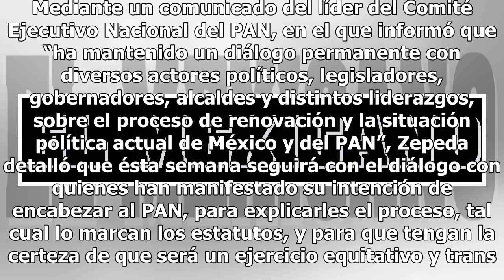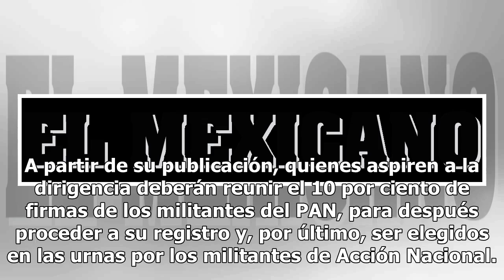Zepeda dialoga con aspirantes a sucederlo en el PAN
El Partido Acción Nacional (PAN) realiza preparativos para iniciar la renovación de su dirigencia nacional, así lo informó su líder Damián Zepeda Vidales. Mediante un comunicado del líder del Comité Ejecutivo Nacional del PAN, en el que informó que “ha mantenido un diálogo permanente con diversos ac...